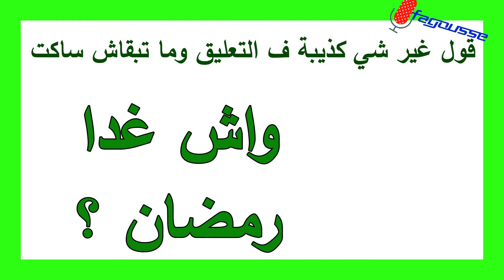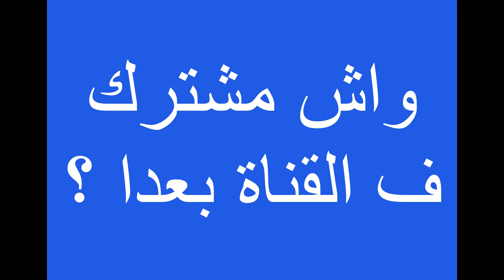واش غدا رمضان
رمضان مبارك كريم على الأمة الإسلامية. تحياتي لكل المتعاطفين مع هذه القناة. متمنياتي لكم بالخير واليمن والبركات وأن تقضوا هذا الشهر في الطاعات والعبادات وأن تحفظكم عين الله التي لا تنام.